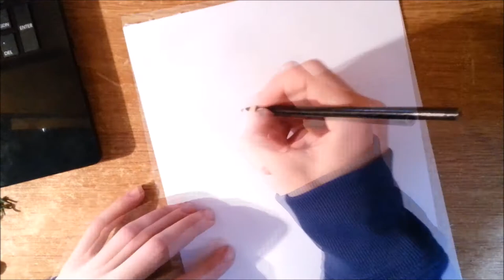Desenhando Nuno Markl | A Cave do Markl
Neste vídeo estou a Desenhar Nuno Markl  (A Cave do Markl.)

dêem vossa opinião e ajudem o canal a crescer subscrevendo, partilhando e gostando.

Obrigado